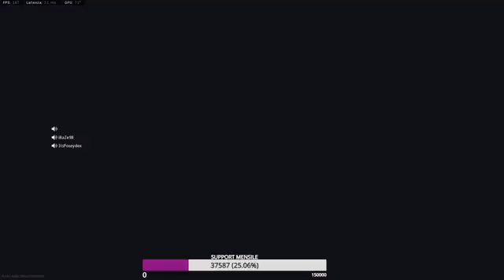consigliatemi un animeee